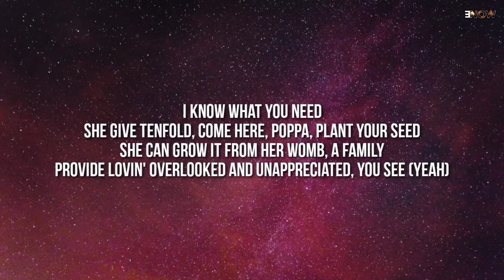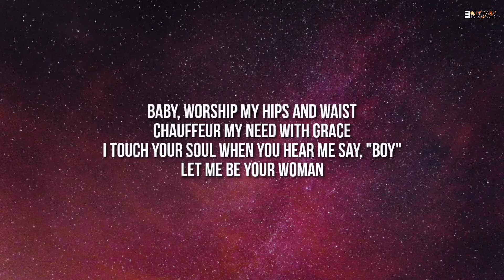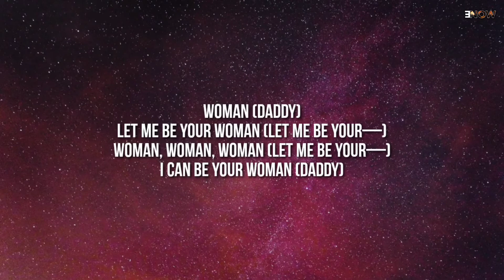Doja cat - Woman (Lyrics)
Song :- Woman
Artist :- Doja cat
Genre :- Rap

Lyrics :- Woman

[Intro]
Hey, woman
Hey, woman

[Chorus]
Woman

[Chorus]
Woman

[Chorus]
Woman (Daddy)

[Outro]
Eee, eee, eee (Hey, woman)
(Woman)
(Hey, woman)
(Hey, woman)